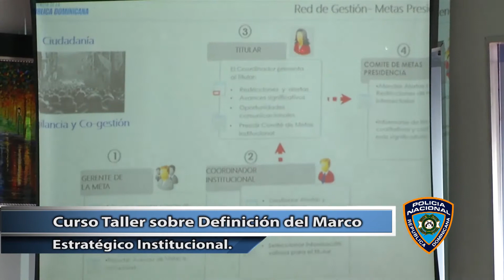Oficiales Generales participan en Curso-Taller sobre Definición del Marco Estratégico Institucional.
Los altos mandos policiales participaron la mañana de hoy en el Curso -Taller Definición del Marco Estratégico Institucional, que tiene como propósito la construcción de los elementos de mayor trascendencias de la Policía Nacional, y forma parte del proceso de cambios y transformaciones al que está sometido el cuerpo del orden tras la aplicación de la nueva ley de Reforma Policial, promulgada recientemente por el Poder Ejecutivo.

La actividad realizada en el Club para Oficiales de la Policía Nacional, tiene como objetivo unificar todo el proceso de planificación de la institución y su accionar para garantizar mayor eficiencia en su labor de protección y seguridad de la ciudadanía.

La mesa de honor estuvo encabezada por el director general de la Policía Nacional, mayor general Nelson Peguero Paredes, el director de Planificación y Desarrollo de la Policía Nacional, general de brigada Claudio Peguero Castillo; así mismo participaron los directores regionales, departamentales y oficiales supriores.

También, la viceministra de Seguimiento y Coordinación Gubernamental del Ministerio de la Presidencia, Zoraima Cuello; el director general de Desarrollo Económico y Social (DGDES), Dr. Roberto Liz, y el representante del Programa Internacional de Asistencia Formación de Investigación Criminal (ICITAP), y gerente de proyectos, señor Germán Zúñiga.

En ese escenario, la señora Zoraima destacó que el nuevo plan tiene como metas la digitalización de los archivos de la Policía Nacional y la implementación de la reforma de esa institución, para así adaptarla a los nuevos tiempos.

Cabe destacar que en los actuales momentos, la institución del orden se encuentra sumergida en un proceso de cambios institucionales como forma de fortalecer los trabajos encaminados a garantizar la eficiencia en la lucha contra la delincuencia y el crimen organizado en todas sus dimensiones.

DIRECCIÓN DE COMUNICACIONES ESTRATÉGICAS, P.N.